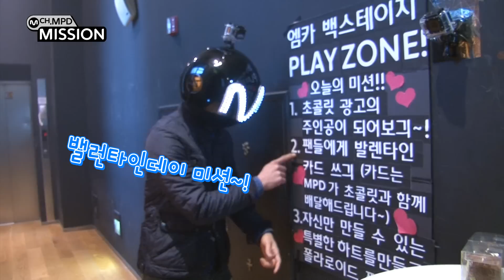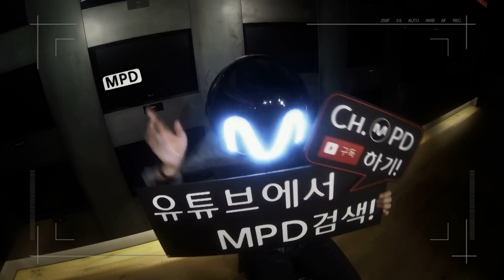[MPD MISSION] Valentine's Day Mission, 나인뮤지스(9MUSES)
다가오는 Valentine's Day를 맞이해서
MPD가 마련한 스페셜한 미션!

팬들에게 Valentine's Day 를 기념하는 카드를 써주면 MPD가 팬들에게 초콜렛과 함께 선물하겠긔~!!! 이번 미션의 주인공은 '나인뮤지스 그리고 제국의 아이들 동준!' !! 동준씨가 갑자기 등장한 이유는? 그리고 나인뮤지스가 전하는 메세지까지~